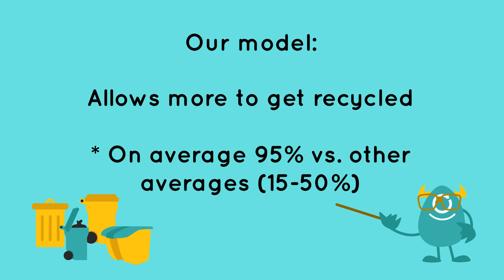Recyclops Marketing Video